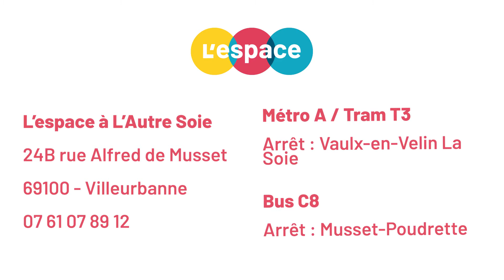L'espace #3 - Un temps réservé aux femmes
Nagham Bajour, médiatrice à L’espace, vous parle du temps réservé aux femmes, le mercredi matin de 10 h à 13 h. Nagham anime également des ateliers de musique et de danse. L’espace, lieu d’accueil, d’expression et d’échange vous accueille, en 2022, au 24B rue Alfred Musset, Villeurbanne.
L’équipe, composée d’une coordinatrice (Léa), d’un psychologue (Sam) et de 2 médiateurs (Nagham et Aman), vous accueille du lundi au vendredi de 14 h à 17 h 30. Le mercredi matin, de 10 h à 13 h, est un temps réservé aux femmes (présenté dans une prochaine vidéo). L’équipe vous propose des activités diverses et variées telles que du sport, de la danse, de la musique, des jeux de sociétés, des cours d’expression en français… N’hésitez pas à demander le planning d’activité mensuel.
Pour consulter en savoir davantage sur L’espace, rendez-vous sur notre site internet à l’adresse suivante et n’hésitez pas à nous contacter via le formulaire de contact

En espérant vous voir bientôt !

L’Orspere-Samdarra, observatoire national « Santé mentale, vulnérabilités et sociétés », fondé en 1996, est hébergé par le centre hospitalier Le Vinatier à Lyon. Il est dirigé par Halima Zeroug-Vial, psychiatre, et est animé par une équipe pluridisciplinaire. Composé d’un pôle recherche et d’un pôle ressource, ses actions se destinent tant aux professionnels qu’aux personnes concernées par la vulnérabilité sociale ou psychique, qu’aux décideurs. Il édite la revue Rhizome et porte les diplômes universitaires « Santé, société et migration », « Dialogues - Médiation, interprétariat et médiation » et « Logement d'abord ».